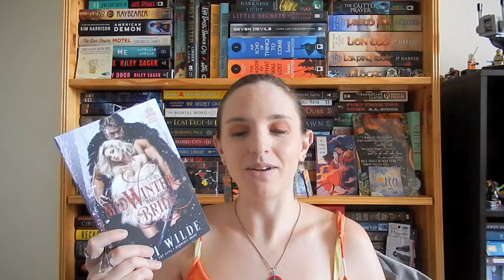Weekly Reading Update July 24: Barbarian/Alien Romances, Thrillers, & Fantasy!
Channel mentioned:
-Cat @BrewsandReviews

Books mentioned:
-Beauty in Spring - Kati Wilde
-Kingdom of Ash - Sarah J. Maas
-Dark Roads - Chevy Stevens
-The Midwinter Mail-Order Bride - Kati Wilde
-Ice Planet Barbarians - Ruby Dixon
-Just One Look - Lindsay Cameron
-So We Meet Again - Suzanne Park

Amazon wishlist
No one is obligated to buy anything from this! Feel free to simply use it as a way to find exciting books for yourself (I'd recommend sorting by priority since there's a ton of books on there).